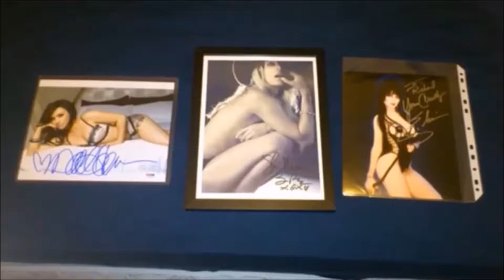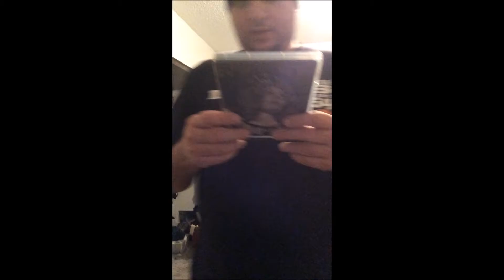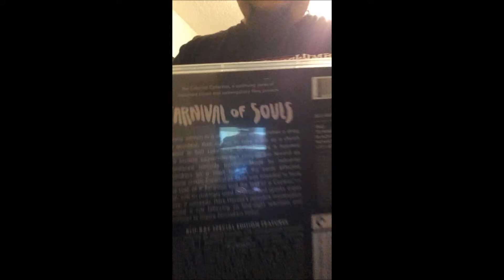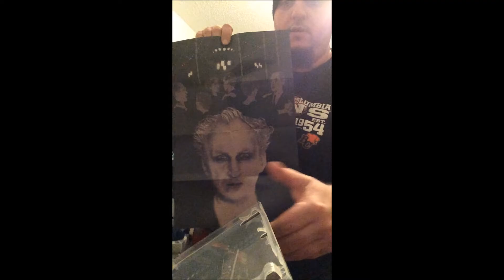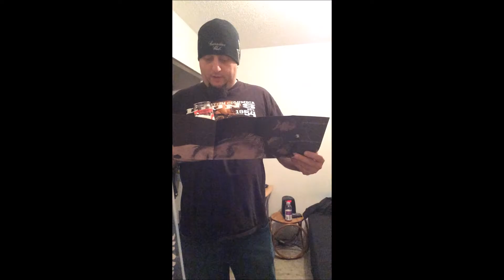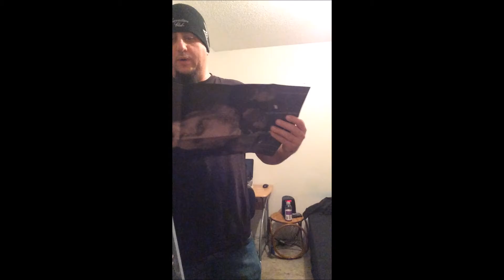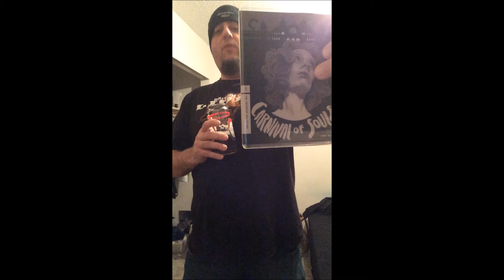Classic Horror Series #6 - Is there death after life?